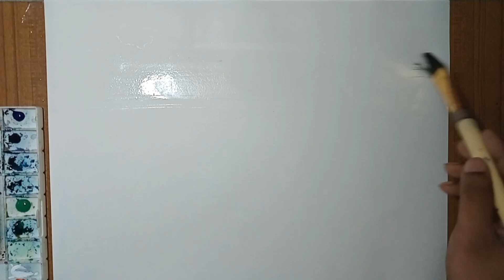Easy Landscape | water colour | ANIXX ARTS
ART BY : ANIKET VARMA